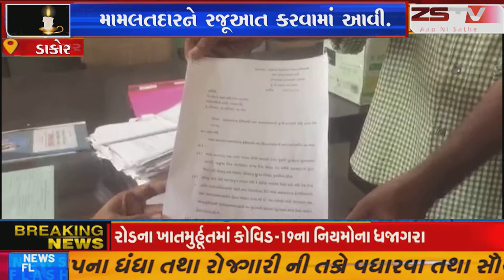ઠાસરા તાલુકાના ગ્રામ પંચાયત કોમ્પ્યુટર સાહસિક (ઓપરેટર) મંડળ દ્વારા